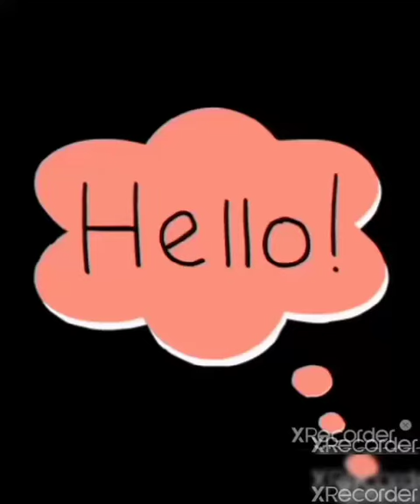9th session of Hindi for class- 1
SenglobalSchool Bhagwanpur Road Near Block